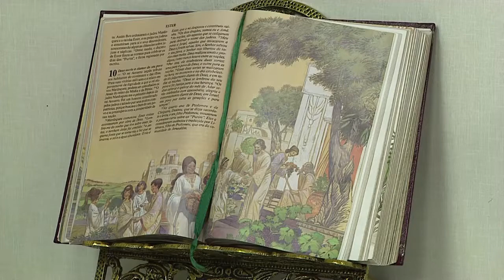O Santo Terço - 01/03/2018